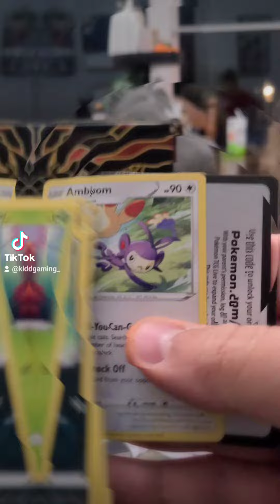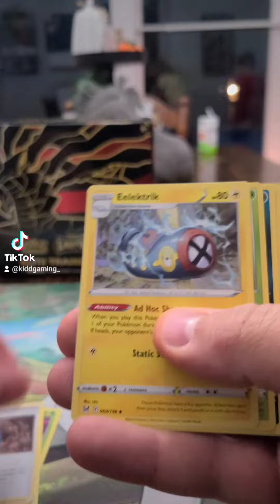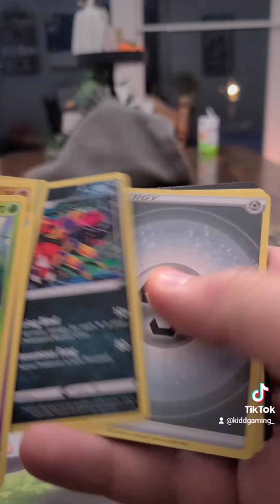Lost Origins Pokemon card opening!!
Xbox Gamer Tag MillerLyte Kidd
Twitch.tv/millerlytekidd